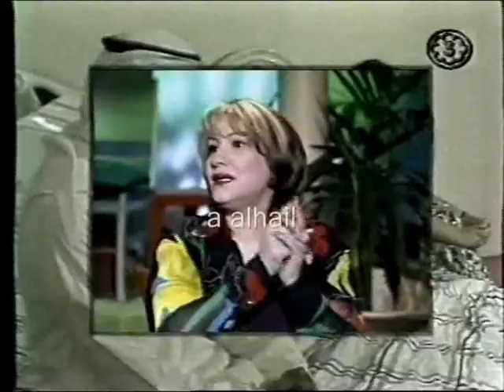هدى حسين : مقلب دير بالك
انتاج 2002 تقديم عبد المحسن البرقاوي .